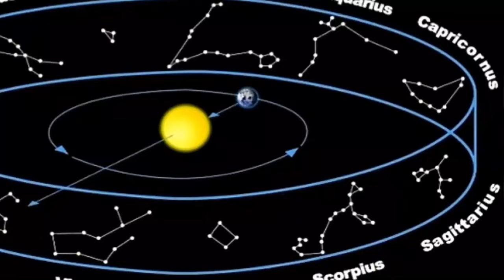Sean Taylor On Sizzla Kalonji , Vybz Kartel Capleton & Stone Bwoy Reggae and Dancehall Afro Beat.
Live and direct from Ghana Reasoning with Afro Reggae and Dance hall Artist Sean Taylor
having a very interesting conversation about the music he's doing and the impact it has on people, please watch to the end thank you.